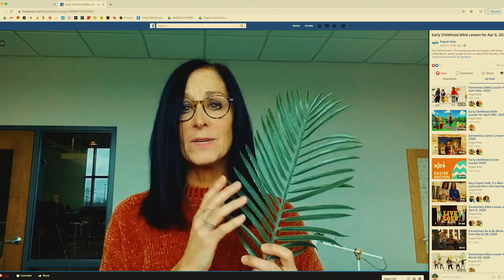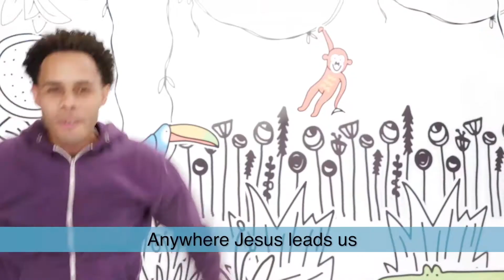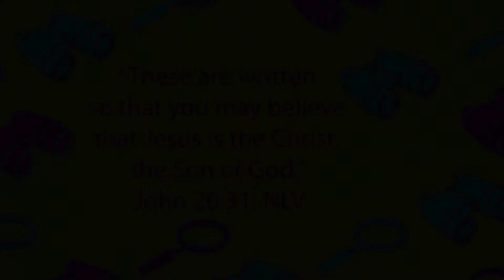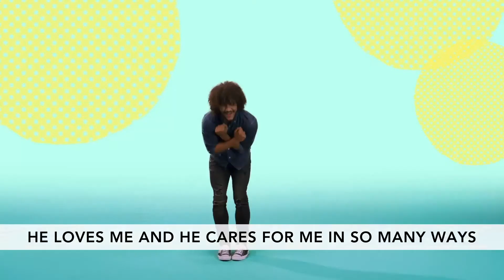Engedi Kids Preschool Bible Lesson for June 28th, 2020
Hey Preschoolers! It's our last week of our theme I Spy, where we get to dig deep into the bible. Check it out!